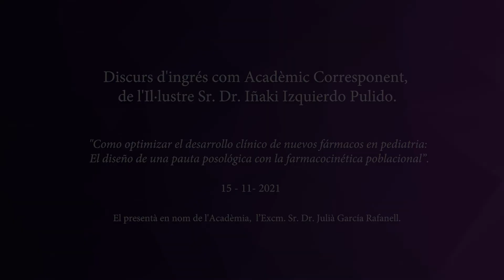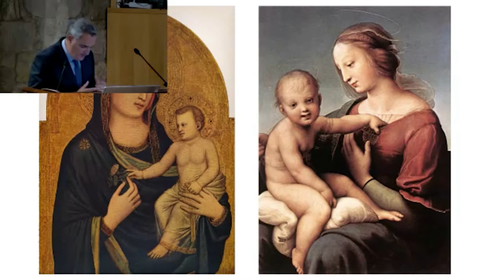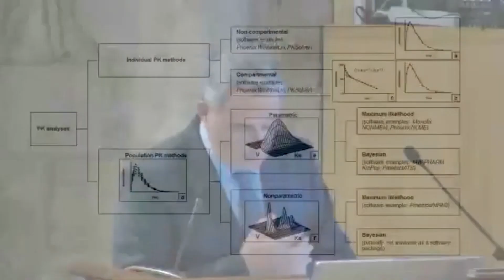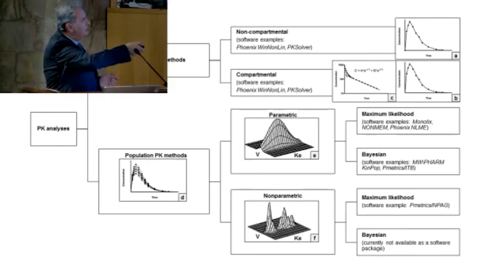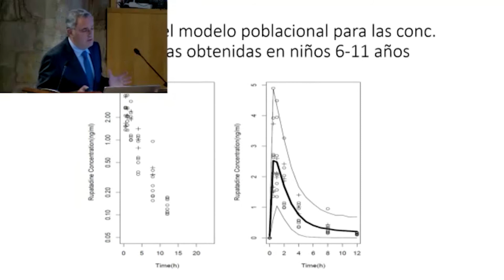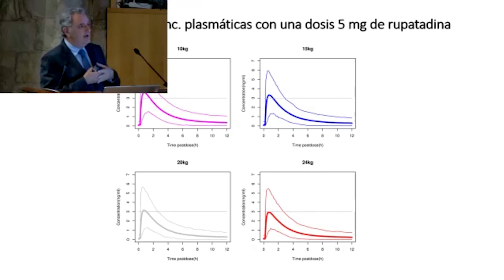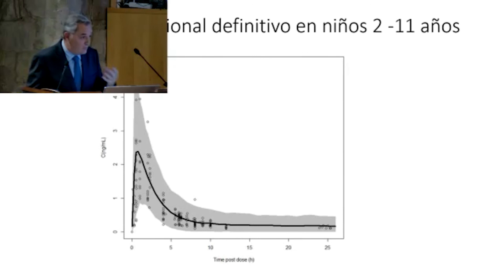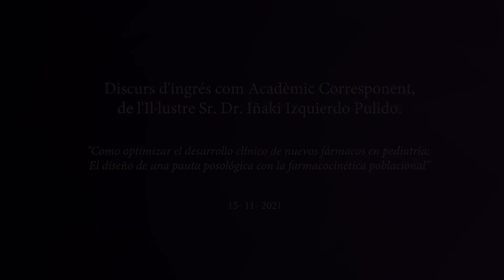Discurs d'ingrés de l'Il·lustre Sr. Dr. Iñaki Izquierdo Pulido, com Acadèmic Corresponent de la RAFC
Títol: "Como optimizar el desarrollo clínico de nuevos fármacos en pediatria: El diseño de una pauta posológica con la farmacocinética poblacional”, llegit el 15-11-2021.
Presentat en nom de l’Acadèmia, per l’Excm. Sr. Dr. Julià García Rafanell.